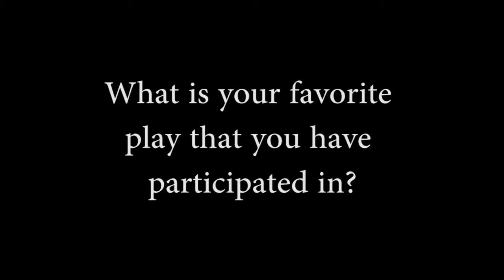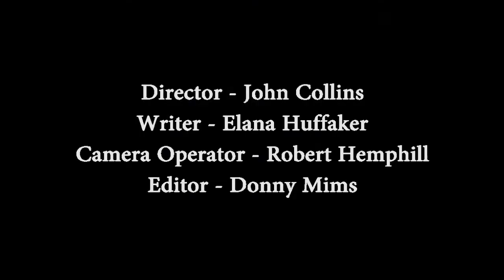Maggie McGuire Senior Spotlight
Student spotlight of Maggie McGuire, a senior graduating May, 2014.